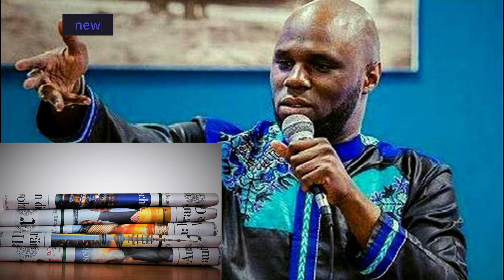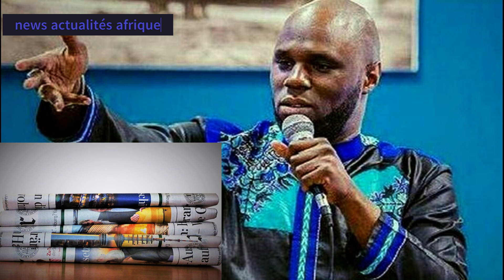Kemi Seba et la réinvention de l'Afrique, enjeux de la société contemporaine!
MERCI DE PARTAGER SVP
Kemi Seba,  la réinvention de l'Afrique, enjeux de la société contemporaine!

 Je vous souhaite un bon moment sur cette modeste chaîne de partage.

Pour ceux d'entre-vous qui avez une chaîne YouTube:
J'utilise TubeBuddy depuis plus d'un an maintenant sur ma Chaîne

Thanks for sharing  PLEASE